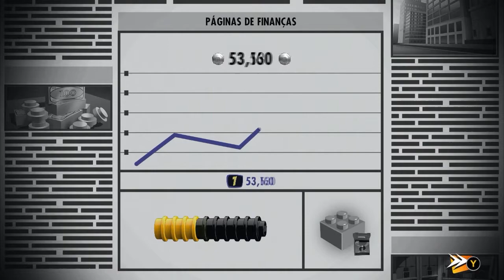LEGO Os incríveis #12 - Olho Laser